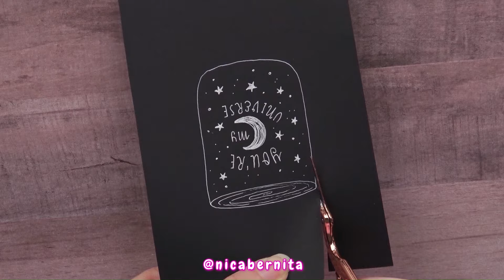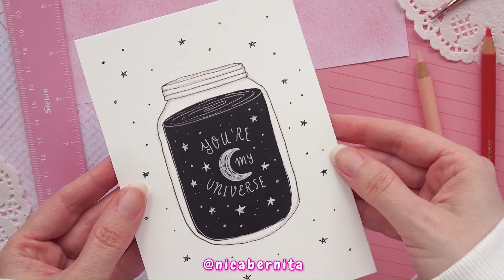TARJETAS PARA MI NOVIO con DIBUJOS AESTHETIC de AMOR 💖 MANUALIDADES para SAN VALENTÍN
En este tutorial de manualidades y dibujo fácil comparto contigo algunas ideas de cartas o tarjetas hechas a mano para regalar a tu novio, a tu novia o a un amigo/a especial. Estas tarjetas tienen dibujos románticos y mensajes de amor. Así que en el vídeo también aprenderás cómo dibujar una casita fácil con lápices de colores, cómo dibujar un sobre con flores para el día del amor y la amistad o cómo dibujar unos dinosaurios kawaii enamorados. Utiliza estas tarjetas para regalar en cualquier ocasión. como, por ejemplo, un cumpleaños, un aniversario o San Valentín. un cumpleaños, Navidad, San Valentín...

Si te han gustado las ideas, te invito a ver otros vídeos de mi canal: